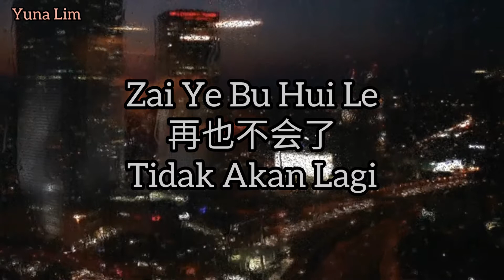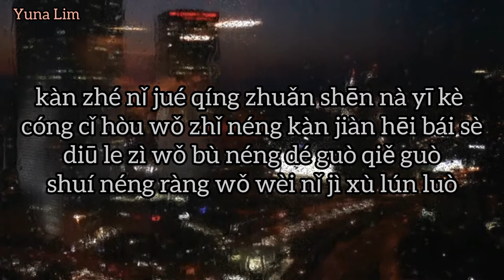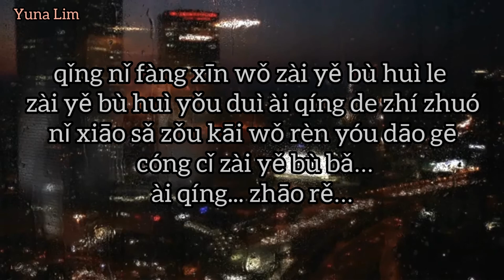Zai Ye Bu Hui Le 再也不会了(Tidak Akan Lagi) Yun Fei Er 云飞儿 Lyrics